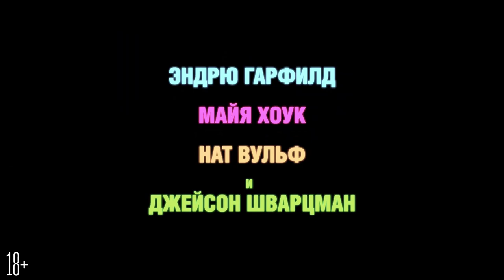Мейнстрим 🎬 Русский трейлер 2021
Русский трейлер комедийной драмы «Мейнстрим» 2021 года

  Линк бесцельно слоняется по улицам Голливуда, пока не встречает бариста Фрэнки . Они выкладывают ролик, в котором Линк устраивает мини-импровизацию, зазывая зрителя в сырную лавку в костюме крысы. Видео становится вирусным, а друзья — интернет-знаменитостями.
  К ним в команду присоединяется Джейк, а на их триумф обращает внимание крупный продюсер (Джейсон Шварцман) — и делает шоу, которое переворачивает жизнь молодых людей с ног на голову.

Премьера России   -  3 июня 2021

В главных ролях: Эндрю Гарфилд, Майя Хоук, Нат Вулф, Джейсон Шварцман, Джонни Ноксвил, Алекса Деми

Оригинальное название: Mainstream
 Страна: США
 Режиссер: Джиа Коппола
 Жанр: драма, комедия